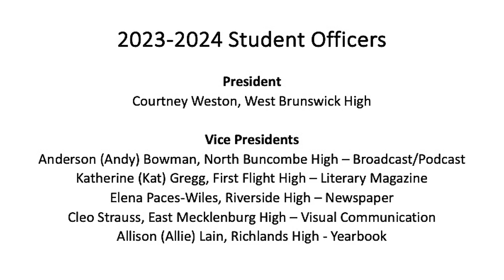NCSMI2024 Theme Reveal Video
The theme reveal for the 2024 North Carolina Scholastic Media Institute!